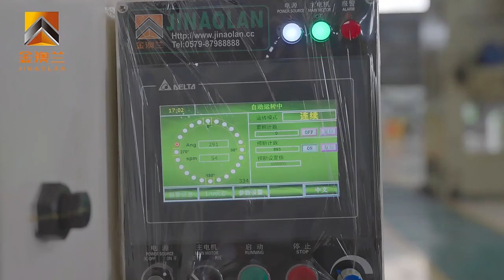Kinglan Turnkey Solution Stamping Line-Copper Accessories Electrical Components#press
🆙 Today's update:Kinglan Turnkey Solution Stamping Line
- Copper Accessories Electrical Components
- 2 in 1 feeder(uncoiler&straightener) +servo feeder NCF-200 + 45ton Single Crank C Frame Power Press+ progressive die